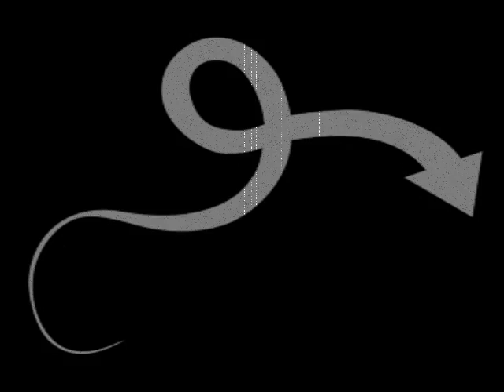Final Independiente sao paulo supergrupo1.wmv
Primera parte de la Goleada en la final de supergrupo